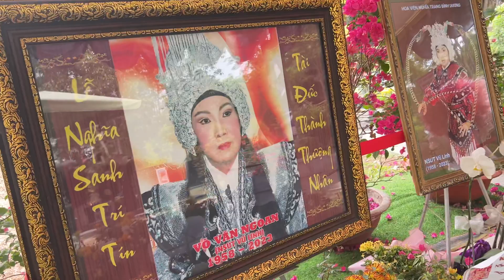Những đoá hồng tươi thắm được khách viếng tặng Mộ NS Vũ Linh